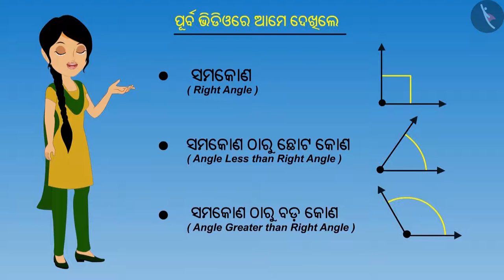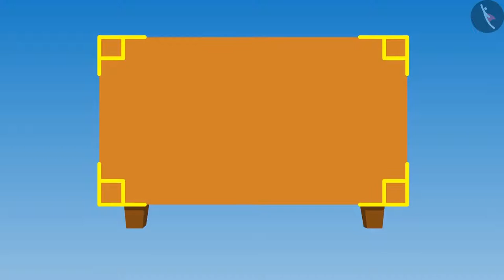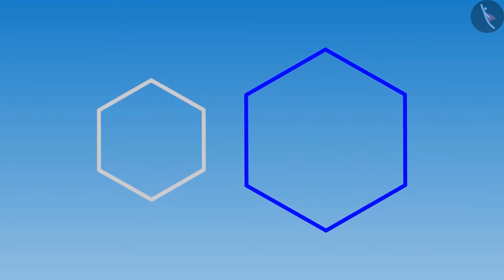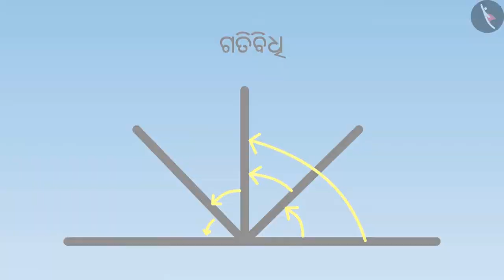ସମକୋଣ,ସମକୋଣରୁ ଅଧିକ ବା କମ୍ | Part 2/2 | Right Angle, less or more than a right angle | Odia | Class 5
Class 5 | ସମକୋଣ,ସମକୋଣରୁ ଅଧିକ ବା କମ୍ | Part 2/2 | Right Angle, less or more than a right angle | Odia | Class 5

TicTacLearn Video
Interactive Videos